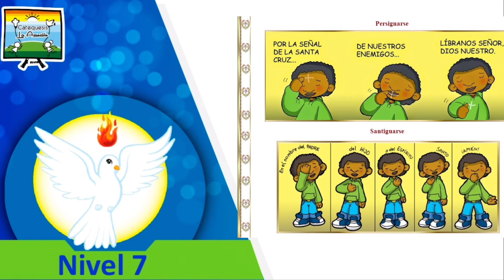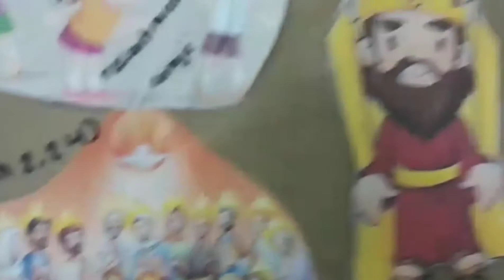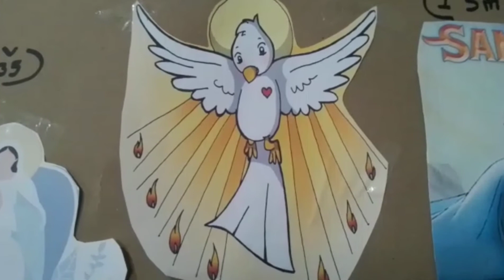Nivel 7//Unidad 6 Tema 6: Envía Señor tu Espíritu a renovarnos.//07-05-2022.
Registra tu asistencia aquí con tu ID y la palabra clave mencionada en este vídeo.